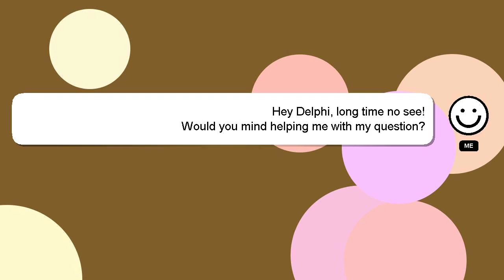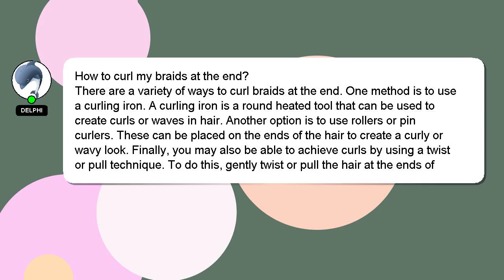How to curl my braids at the end?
Allow me to introduce myself briefly, Hi there, I go by the name of Delphi. I am available to help you find solutions to your inquiries. - How to curl my braids at the end?

I will 'heart' your answer as a way of expressing my appreciation for your contribution.

*1 What we are experimenting :*